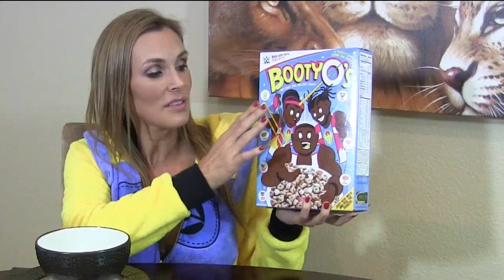REVIEW: WWE FYE Exclusive New Day BootyOs Cereal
This is an FYE Exclusive. Find out if it’s magically delicious. The Booty-os cereal consists of cereal bits and colourful marshmellow shapes. I take look at them all and the box before I much down on this cereal.

I also try out the New Day dance as instructed on the side of the cereal box. FEEL the power of positivity!

Every week I let you know what’s going on in my life and let you know about upcoming appearances, interviews, movies and everything else going on in the world of Tanya Tate.

Video / Edit by @MonstarPR